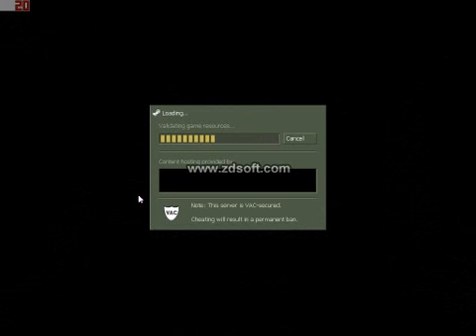gameplay pe serverul cs.rlz.ro cu smantanel